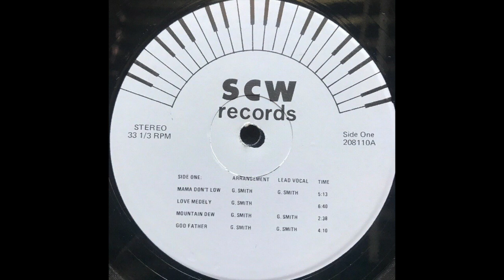GLENN SMITH MAMA DON'T LOW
FROM "UNLIMITED" ALBUM
SCW RECORDS